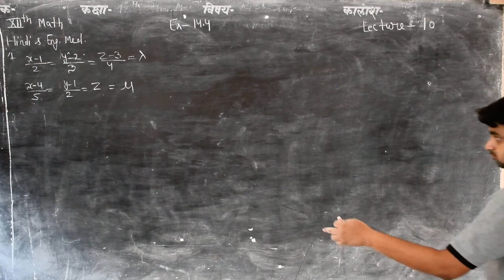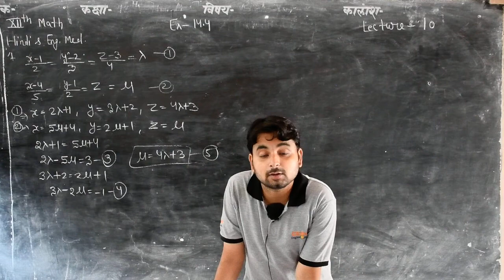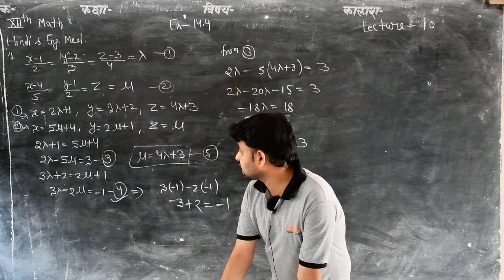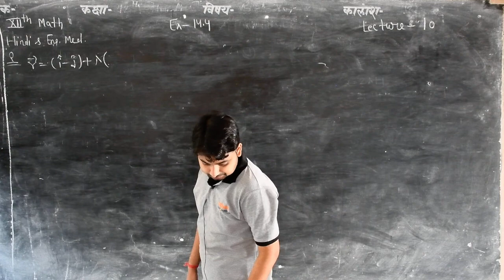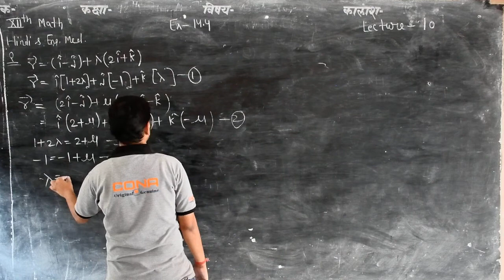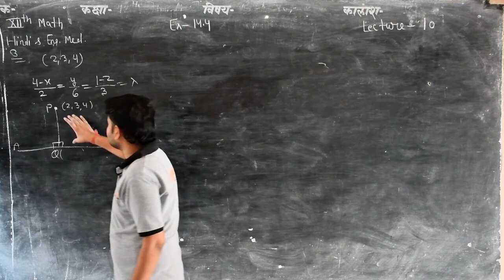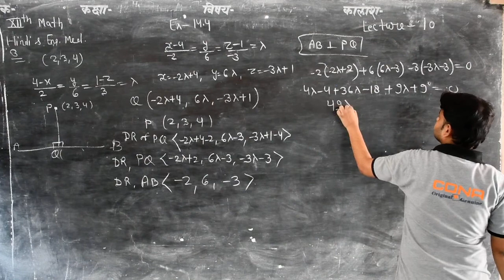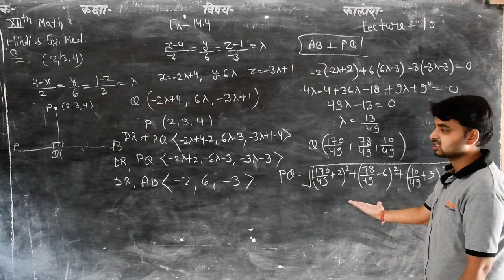12th Mathematics exercise 14.4 lecture No-10 By Manish Sharma Sir